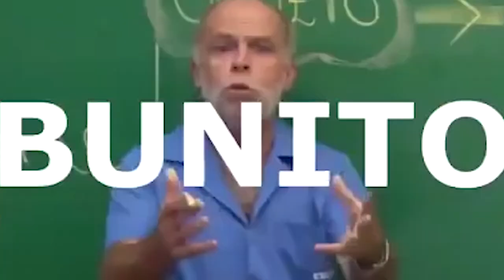A CORRIDA DOS DESAFIOS NO GTA 5 - MOMENTOS ENGRAÇADOS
🎬GangueMercenária!